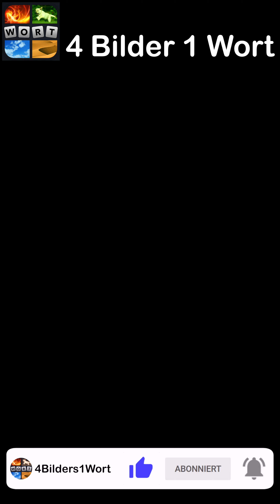4 Bilder 1 Wort - Zauberhafte Märchenwelt - 30.05.2024 - Lösung Tägliches Rätsel - Mai 2024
4 Bilder 1 Wort Lösung Tägliches Rätsel + Tägliches Bonus Rätsel Zauberhafte Märchenwelt  Mai 2024